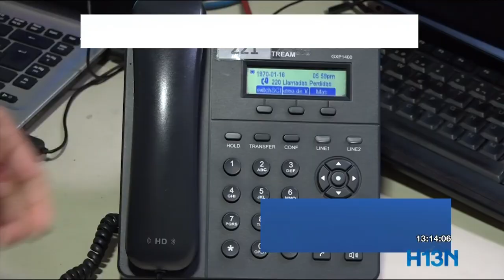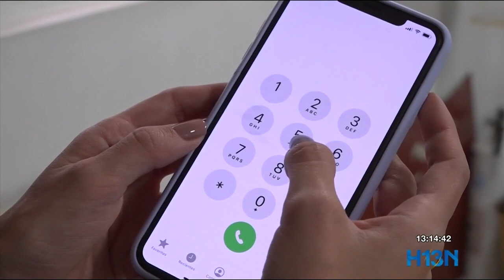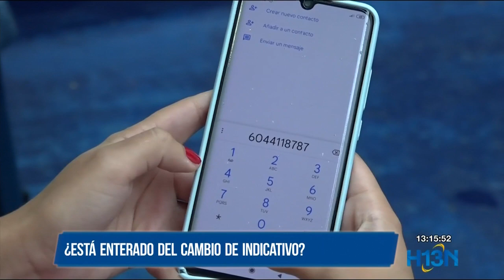A partir del 1 de septiembre, cambiarán indicativos para llamadas telefónicas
A partir de este miércoles 1 de septiembre, la Comisión de Regulación de Comunicaciones implementa cambios en los indicativos para la marcación telefónica en el país. Le contamos en qué consiste este cambio.